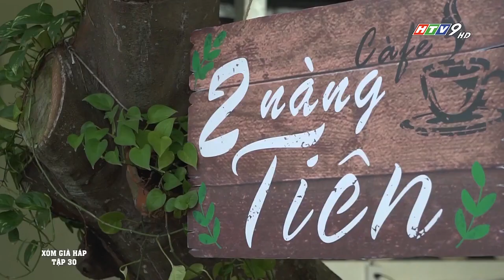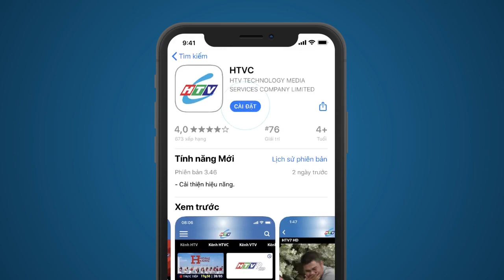Xóm Già Háp - Tập 30 | HTVC Phim Sitcom Việt Nam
Xóm Già Háp (Tập 31) vào lúc 10g30 AM Việt Nam ngày 23/03/2023
Bộ phim kể về một khu xóm toàn những người già cô đơn và luôn mong ngóng cảnh gia đình quây quần, sum họp bên nhau. Dù họ biết, các con của họ đều muốn "vẫy cánh" bay xa đến những chân trời mới. Ông Dễ có cậu con trai là Khải Tuấn. Những tưởng sau nhiều năm gà trống nuôi con lớn khôn, ông Dễ có thể an hưởng tuổi già bên cạnh con trai đang thành đạt. Thế nhưng Khải Tuấn lại quyết định đi tu nghiệp ở nước ngoài với định hướng sẽ không quay về. Khải Tuấn âm thầm sắp xếp để tìm vợ cho cha nhưng ông Dễ không muốn, từ đó gây nên nhiều chuyện dở khóc dở cười.
Bộ phim với sự tham gia của các diễn viên: NSƯT Công Ninh, Phương Bình, Phi Phụng, Phương Dung, Đại Ngọc Trâm, Thành Khôn,…
✅ Web / Wap mobile :
► Smart TV /STB : Tải HTVC for Android TV